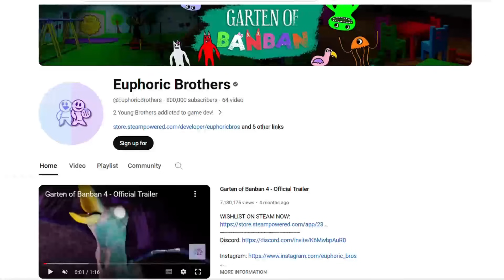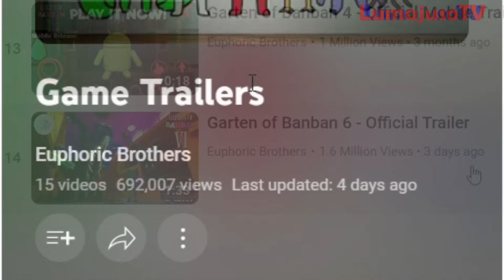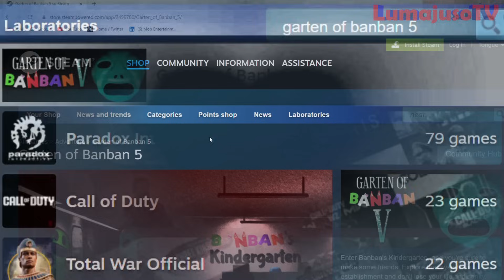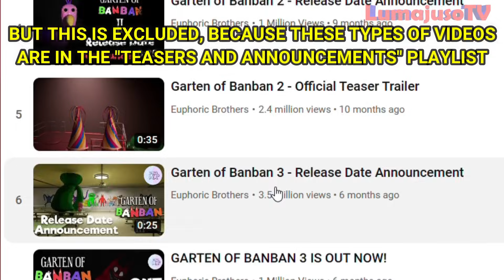Garten of Banban 5 & 6 - A NEW OFFICIAL SECRET TRAILER is READY? 🎭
Garten of Banban 6 is out the official trailer with new previews!
In this video we will discover the details hidden of a new possible official trailer for Garten of Banban 5 or 6 coming soon!